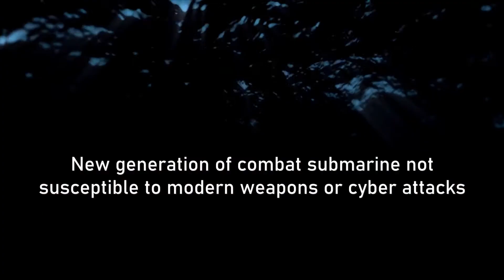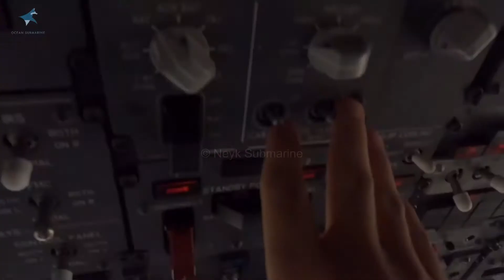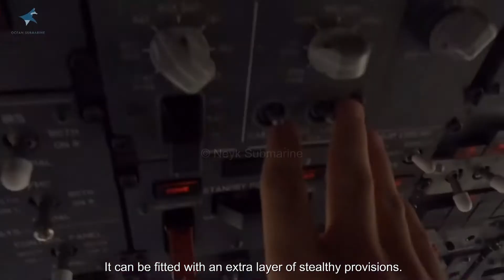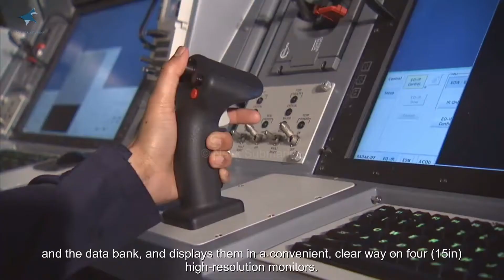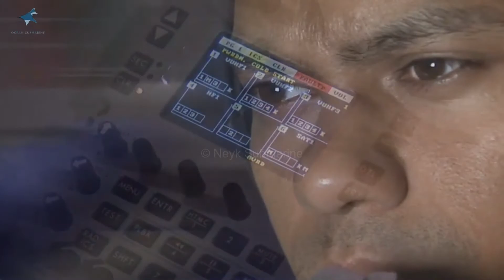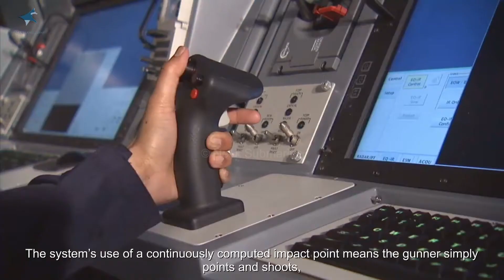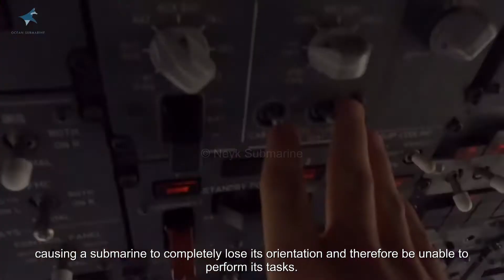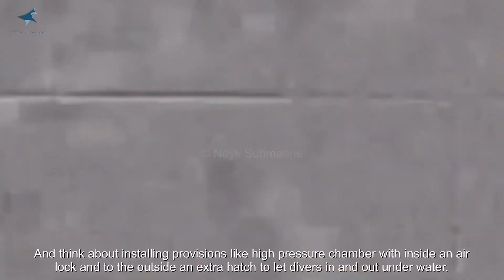Submarine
. The ability to carry out a mission with a combat submarine on the other side of the world within 24 hours has now become a reality with the NEYK N3 built by Ocean Submarine. The world’s most manoeuvrable submarine features state-of-the-art-technology that allows it to complete missions even when faced with cyber-attacks.

“Modern weapons have entirely changed warfare,” says Ocean Submarine CEO Martin van Eijk. “Superiority is no longer assured for the party with the largest army; small manoeuvrable teams with tactical weapons are far more effective. This fact has been underlined by the recent destruction of the Russian flagship Moskva by two Neptune anti-ship missiles in the conflict with Ukraine.”

It is exactly these kinds of scenarios that lay behind Ocean Submarine’s decision to develop a compact submarine that has significant benefits over conventional vessels. “The NEYK is smaller but carries full equipment and weapon systems,” adds Van Eijk. “It can do anything that current submarines can and yet its crew only consists of 12 members. This means you need five times fewer people to operate one full submarine.”